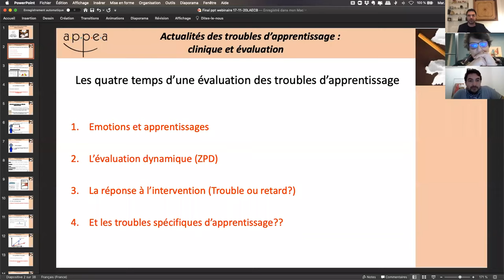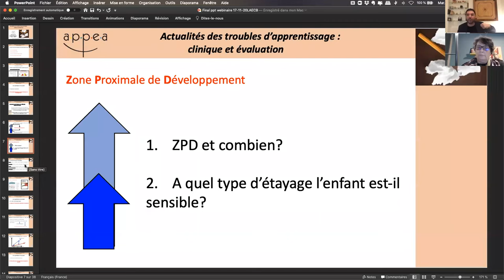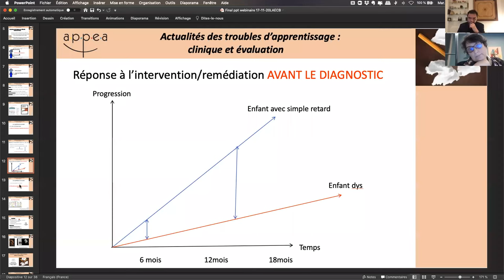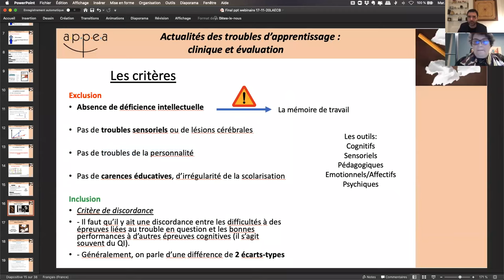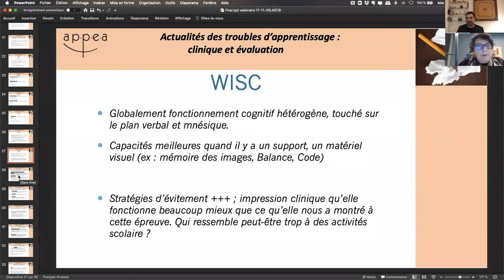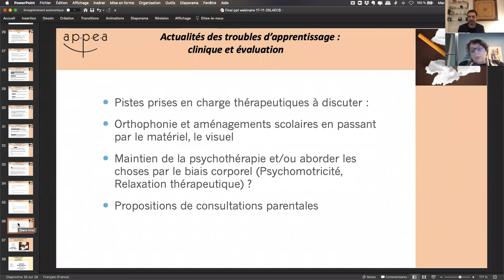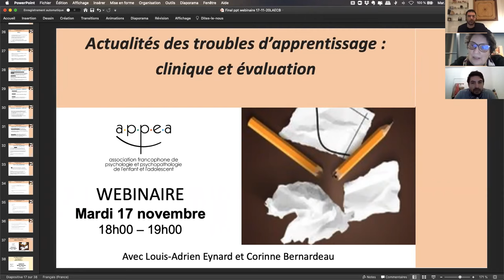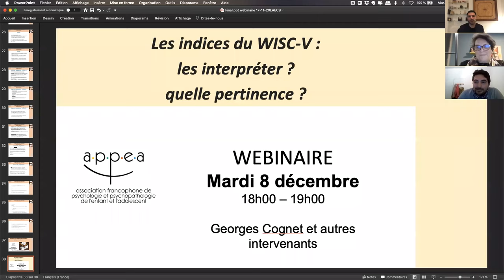Replay du webinaire Actualités des troubles d’apprentissages : clinique et évaluation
Pour approfondir ce thème, l'APPEA vous propose une formation continue : Prises en charge psychopédagogiques des troubles des apprentissages

Direction du webinaire : Théodore de Mascarel
Technique : Katia Terriot
Modération : Katia Terriot et Georges Cognet